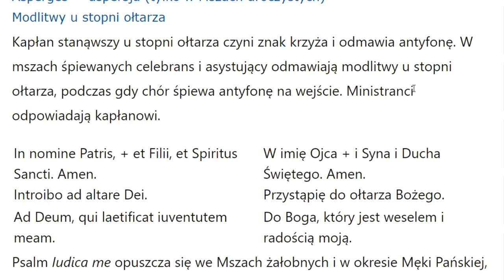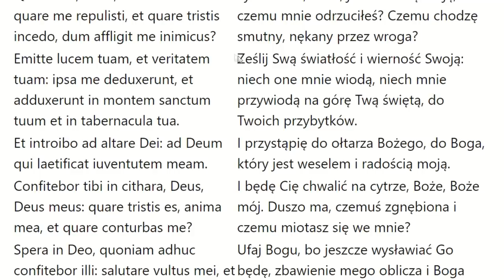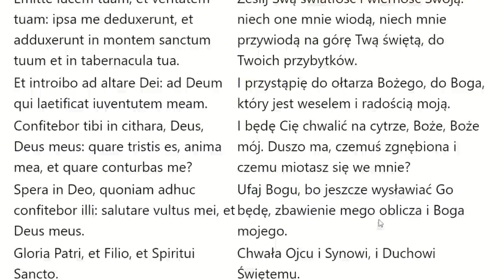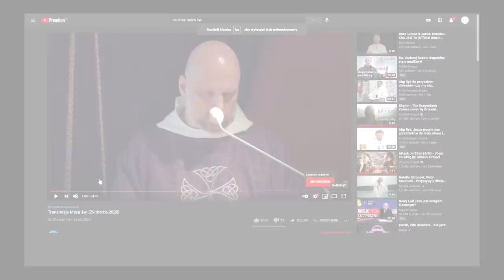Rozpoczęcie Mszy św. po staremu i nowemu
To już drugi materiał z cyklu SerceNaszejWiary tym razem mówimy o bardzo symbolicznym elemencie liturgii Mszy św. czyli o jej rozpoczęciu. Tym razem z lekko polemicznym akcentem. ks. Szymon Bańka FSSPX